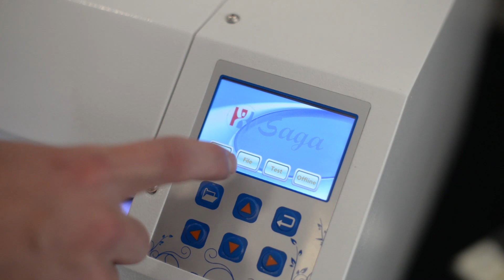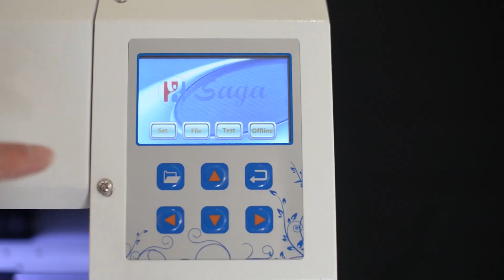Manual for Auto Feeding Sheet Cutter